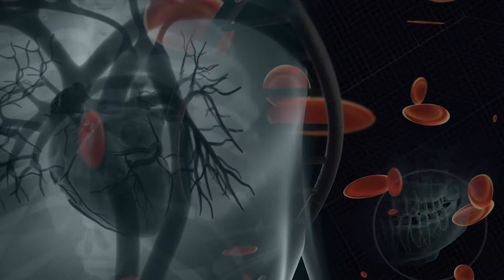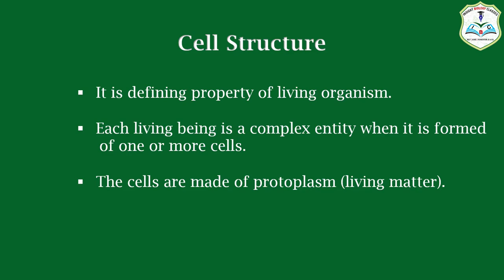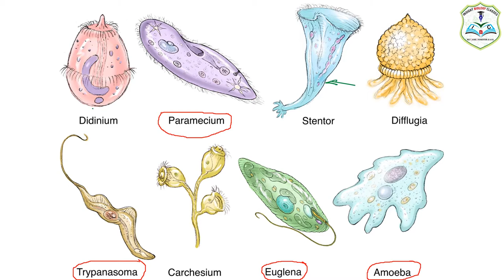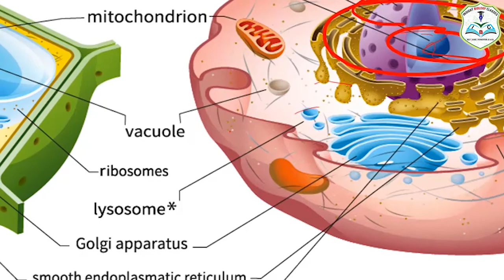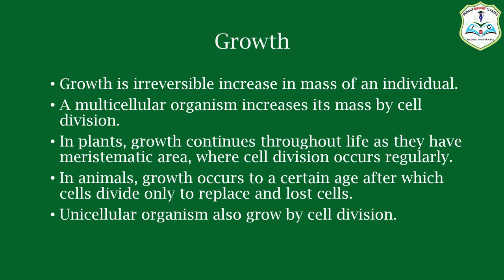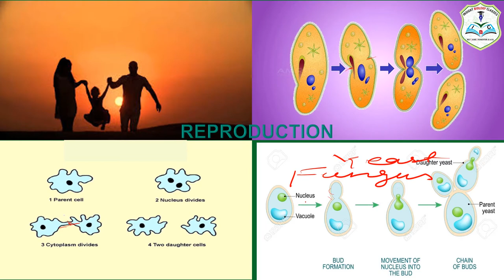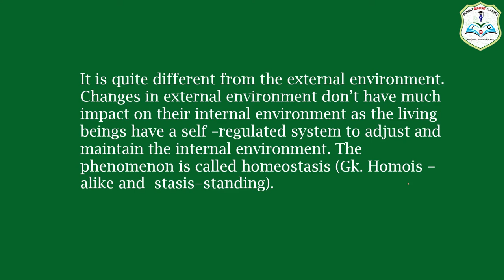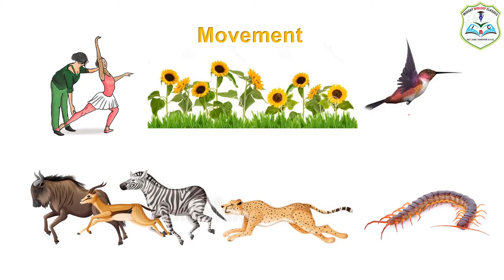The Living World, Lecture-1| # NEET | NCERT Chapter-1 Class-XI | INSIGHT BIOLOGY CLASSES| Dr. Shilpi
This video lecture describe the topic "The Living World" from chapter-1 of class-XI,  NCERT Biology.

In this lecture, different characteristic features of the living organism, difference between living and non living  & How to study biology for NEET exam is described in details.

Download "Insight Biology Classes" app from Google Play store.